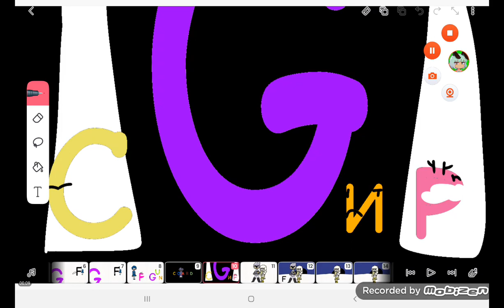W human (read description)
@harryshorriblehumor thank you so much, and @Cookieswirlc and @thebuddytcfthomasspiffysco5587 and @AnnoyingOrange and You. bye!